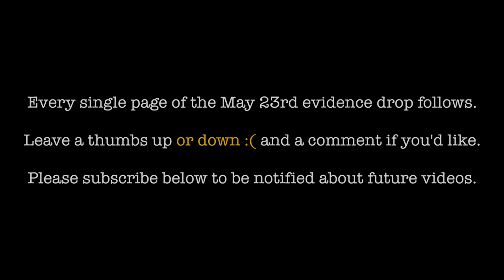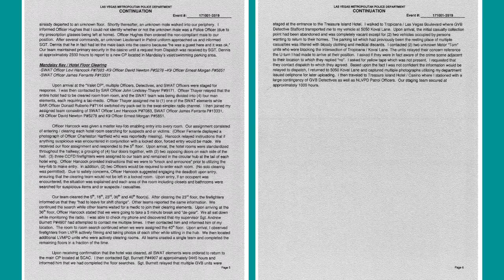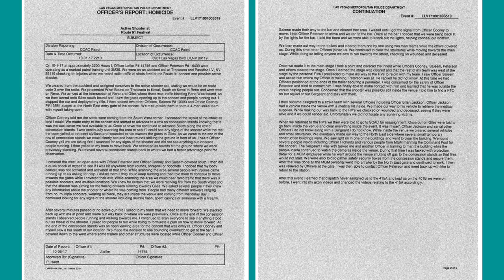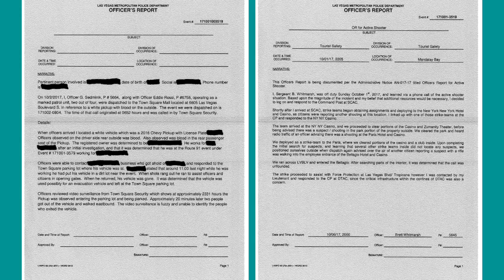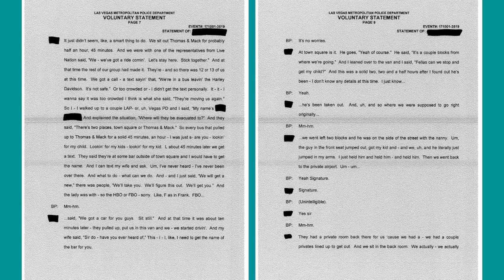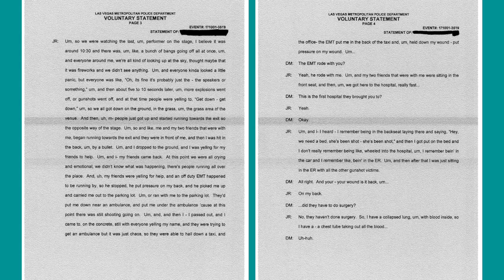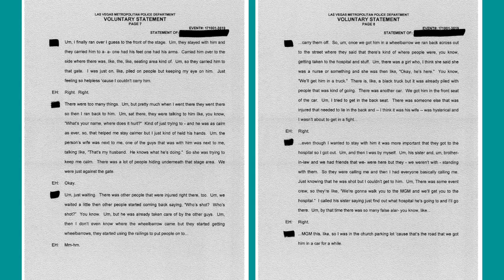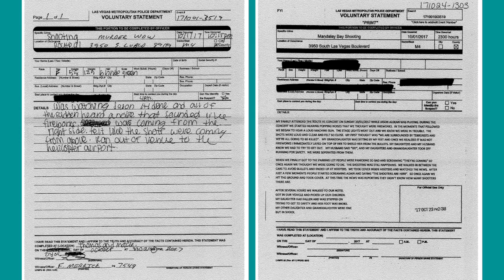Latest Vegas Shooting Evidence Drop - May 23rd, 2018 - All Pages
All PDF files from this and the previous release are available for download on archive.org